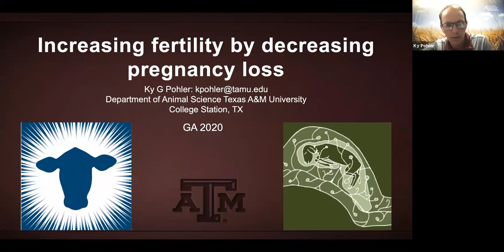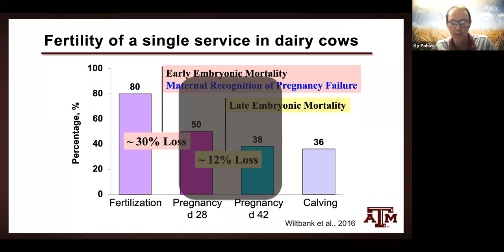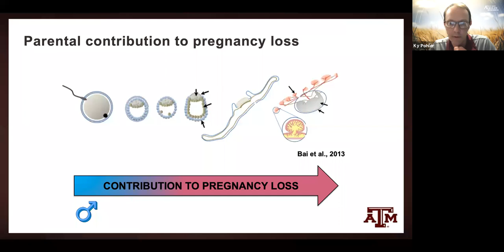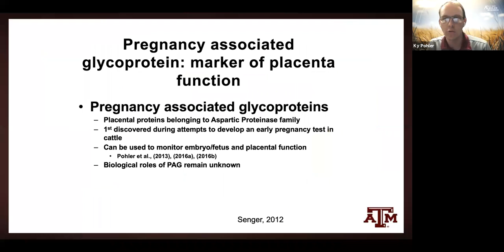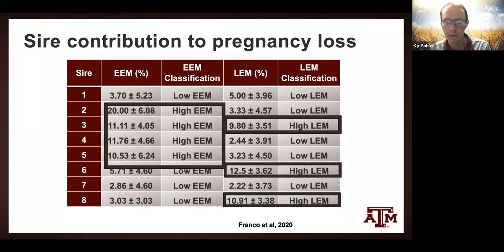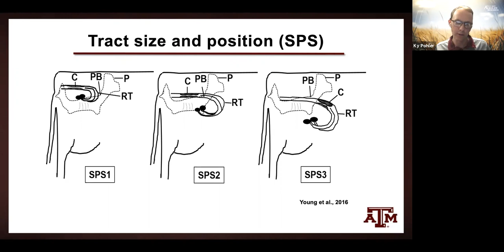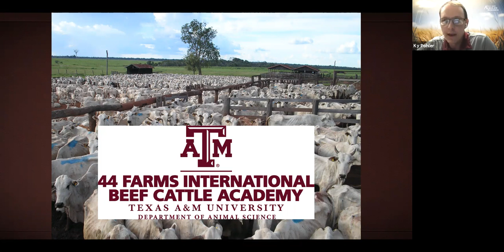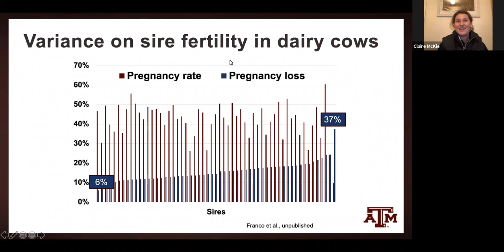GA2020: Ky Pohler, Texas A&M University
Establishing the level of estrus activity at joining could help lift fertility and – most importantly – decrease the rate of pregnancy loss.
Texas A&M University Department of Animal Science assistant professor Ky Pohler told the 2020 Genetics Australia online conference that late embryonic or early fetal loss – about day 45 to 60 – was extremely costly for beef and dairy producers.
“The cows go a lot of days with us believing they are pregnant...and then we have to revert all the way back to the beginning to restart the process,” he said.